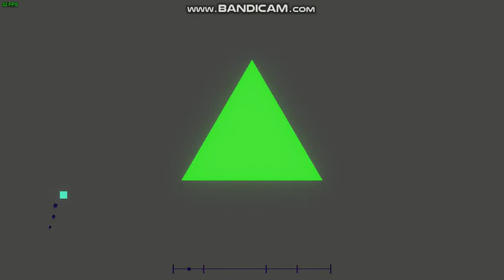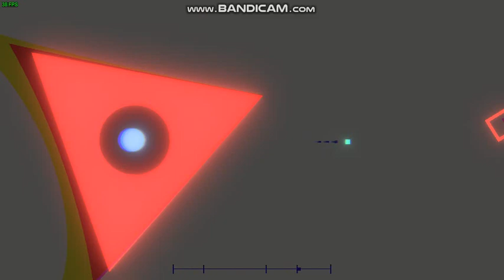Project Arrhythmia [The "Destroy" Trilogy remaster]: Granite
So since I couldn't use the songs by Kaijo / Wubbix. I had to remake the "Destroy" trilogy :P
So here's level 1 of the remaster of the "Destroy" trilogy!